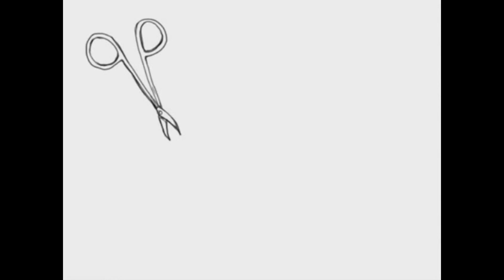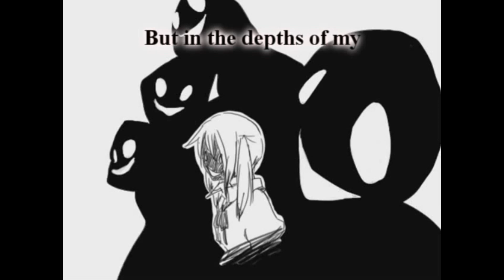【波音リツ】戯言スピーカー【UTAUカバー】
subs by  Prettyprincesstanya
crappy mixing me

i dont have much to say, is just another re-upload from my old chanel...